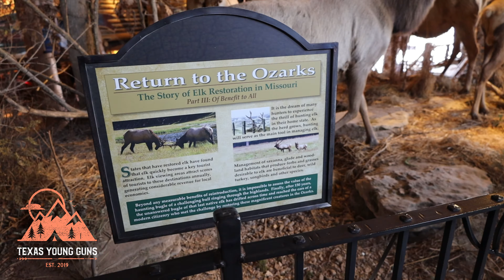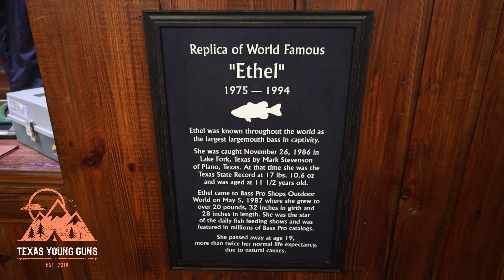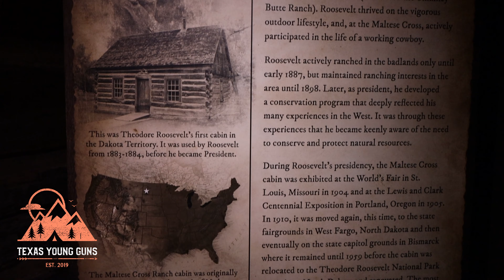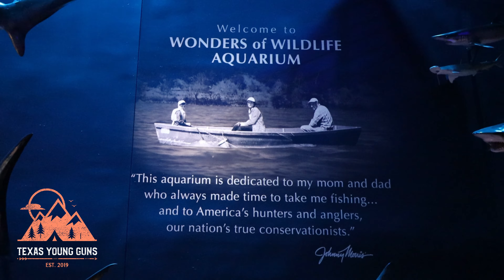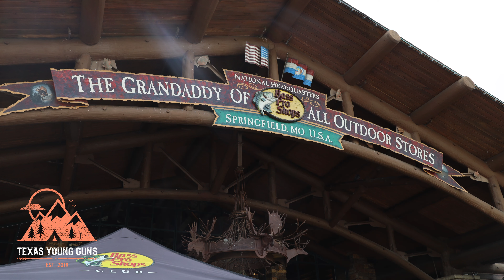The Grandaddy of all Bass Pro Shops! Springfield Missouri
In this video we share our trip to the largest and oldest outdoor sports store in the United States. It was an amazing experience that we are proud to share with you. Follow us on all of the social medias!